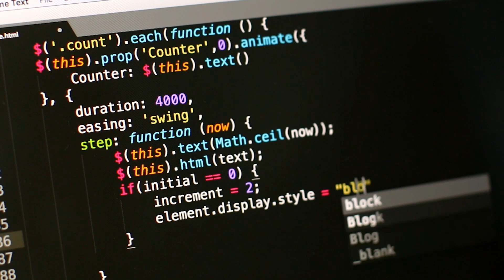Programming Music | Coding - Hacking - Designing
Music can helps you to programming task or coding works for sure. This music is generated based on a creative and inspirational way, that brings you the opportunity of be more productive in coding or Designing tasks.

▶ This video it was generated for relax and activate your brain to be ready for hard programming tasks.

▶ We highly recommend to listen the music with low volume.

Músic for:
Work.
Programming tasks.
Coding tasks.
Designing tasks
Hacking tasks.